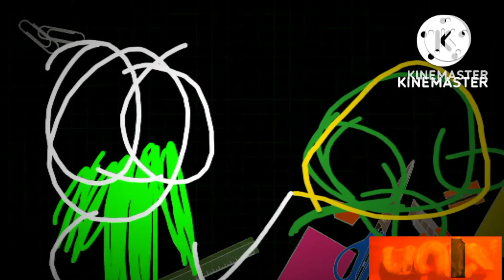El show stickman blanco pincel familia halloween